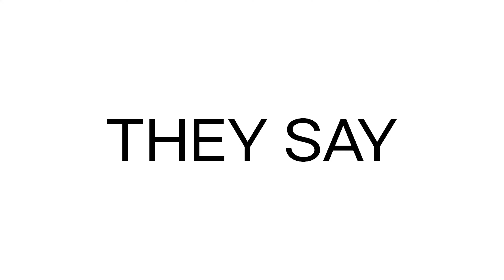❤ [CLEAN MR Removed] H1-KEY(하이키) - 불빛을 꺼뜨리지 마 (Time to Shine) 인기가요 inkigayo 20230917 [KPOP 4K]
[CLEAN MR Removed] 🎀 H1-KEY(하이키) - 불빛을 꺼뜨리지 마 (Time to Shine) @인기가요 inkigayo 20230917 [KPOP 엠알제거 4K 60FPS] 230918